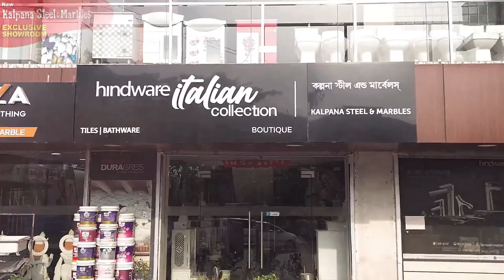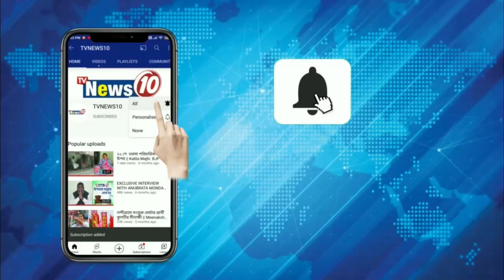খনি কর্মীর বাড়িতে দুঃসাহসিক চুরি! || লাউদোহা